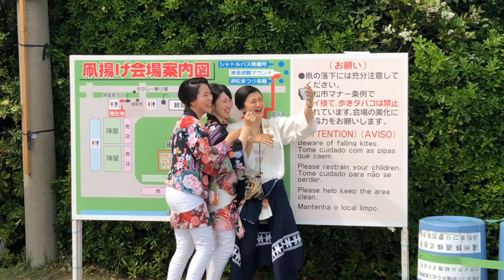Japanese Festivals - Hamamatsu Kite Festival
Each year in the city of Hamamatsu City they have a kite (たこ,
凧) festival (おまつり, お祭り) where they celebrate the birth of the first born kid in their family and districts. They also have kite battles where each district tries to bring down each other's kites. It is fun to watch and even more fun to participate if you live in that area. If you are in Japan around May 3-5th then come to Hamamatsu to see this amazing event. There is also a night parade too.

Welcome to Japan Online (JOC). We will cover things from Japanese culture, news, life, travel, food and anything about Japan.  Please take your time and look through our Jvlog videos and also check out our site (link above) for more things about Japan.

Thanks
Japan Online